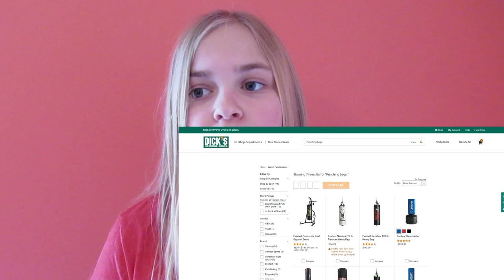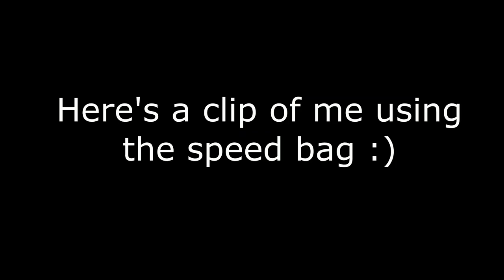So I got a punching bag...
Sorry for not posting in over a week, I have been sick with the flu... but hey, now I have a punching bag!!